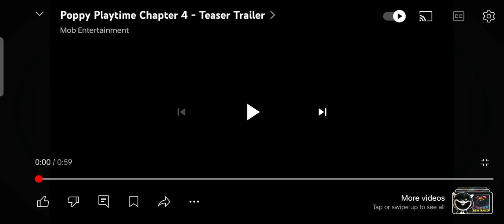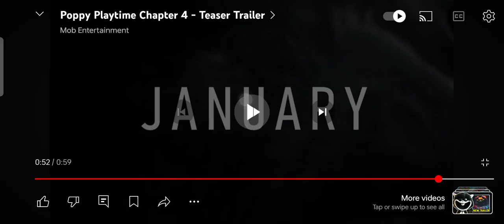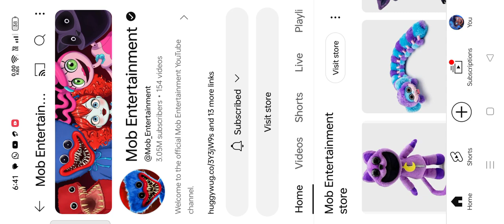finally poppy playtime chapter 4 trailer is here